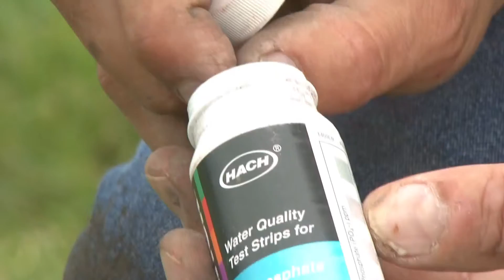Soil Phosphorus Test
This video shows how to test for soil phosphate after you have steps 1-3 in the Soil Guide.